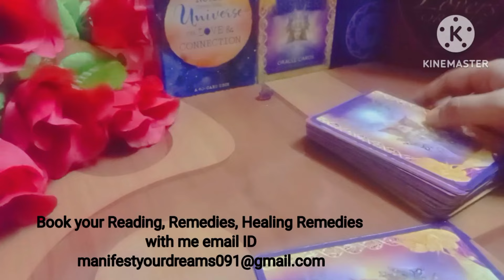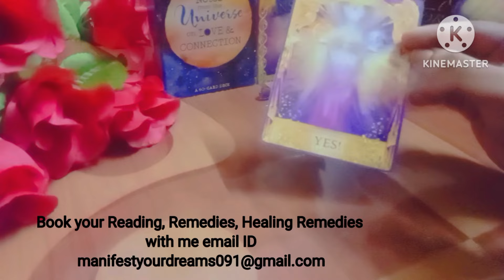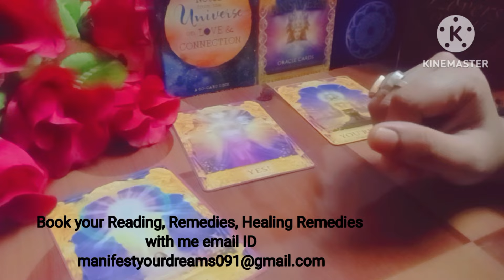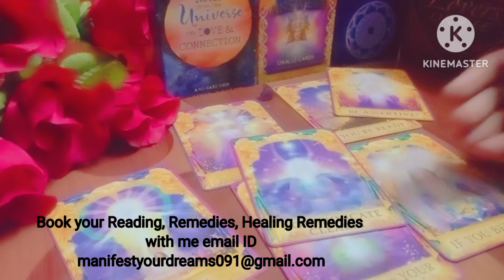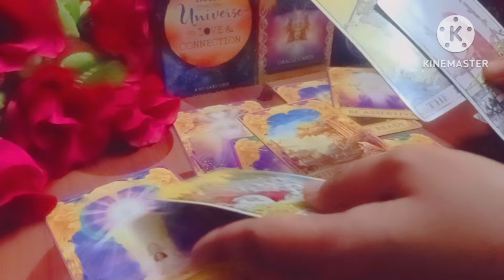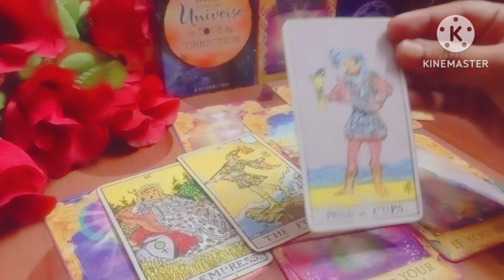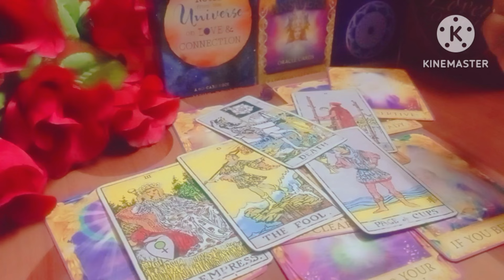1111You're Lucky Angels wants to communicate with you please listen 💖❤️🌹🌈